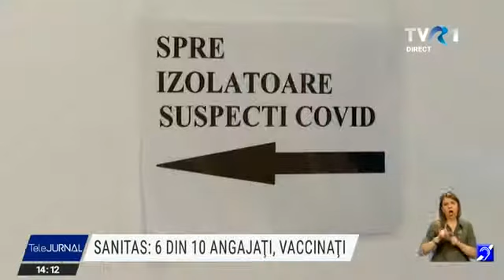SANITAS: 60 la sută dintre angajații din Sănătate sunt imunizați anti Covid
6 din 10 angajați din spitalele publice sunt imunizați anti Covid, arată o evaluare făcută de către Federaţia Sanitas din România.